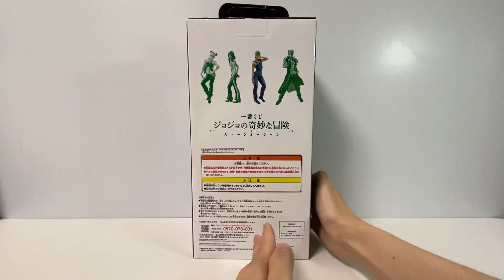Unboxing JoJo’s Bizarre Adventure STONE OCEAN Foo Fighters Figure ichibankuji